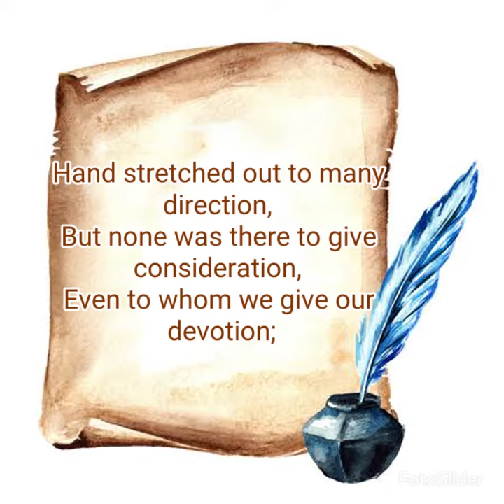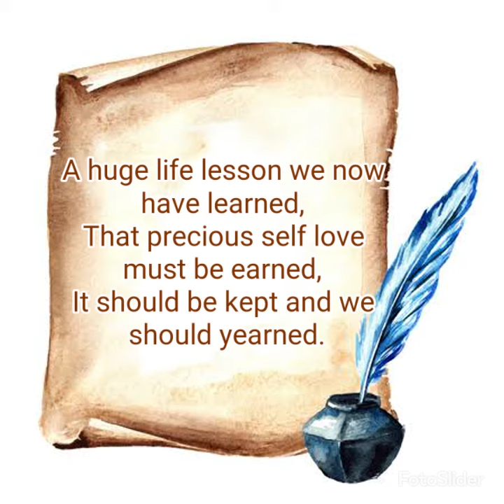tula/poem #6 "Self Love"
#"self love"